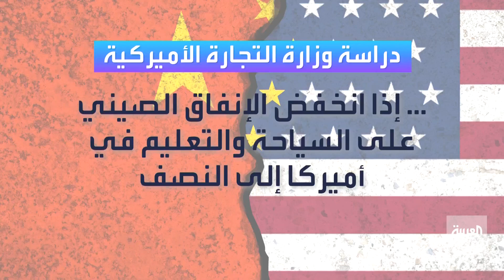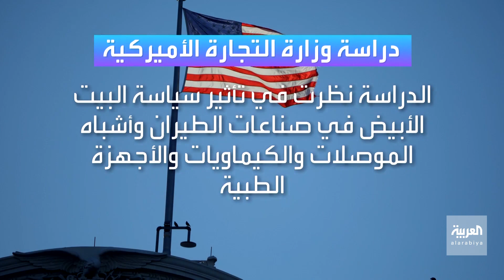تريليون دولار خسائر الاقتصاد إذا كانت سياسات بايدن أكثر صرامة مع الصين